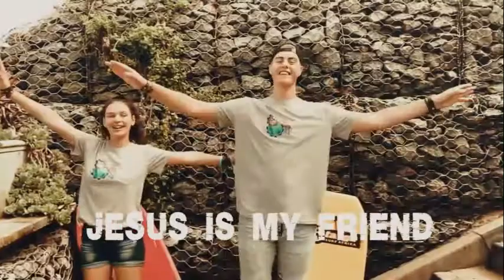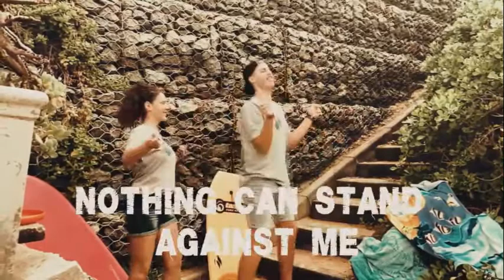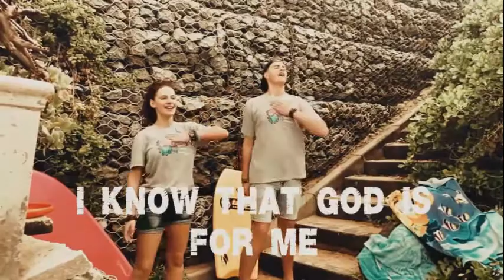Episode twee - Kleiner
Erich Posthumus
Goeie Nuus Fabriek
vir Kaleidoskoop Gemeente kinderkerk Sondag 25 Oktober 2020